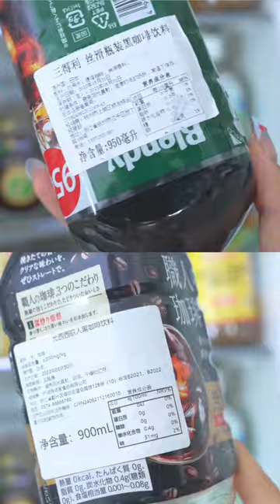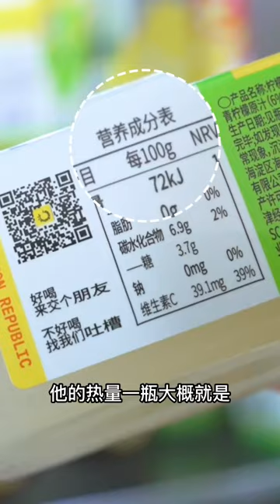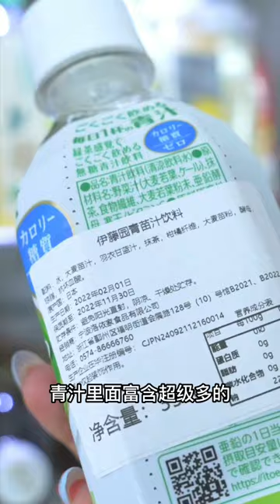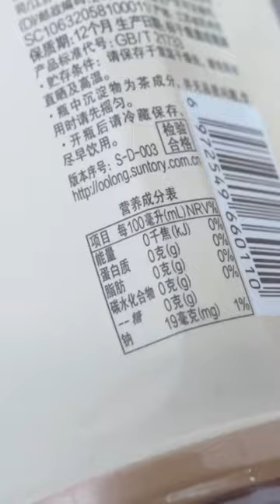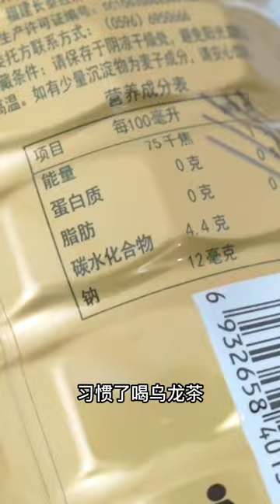夏日必囤的低卡快乐水🥤便宜还好喝🔥